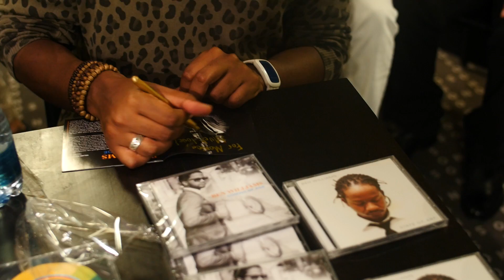JAZZFESTBRNO 2015 - 10.4. David Helbock Trio, Ben Williams